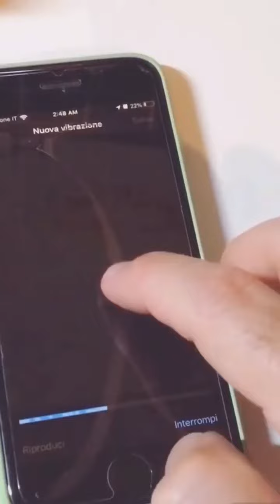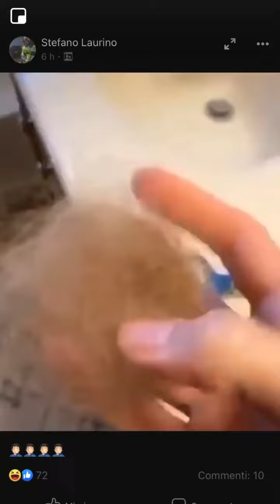Come creare una vibrazione personalizzata con iPhone